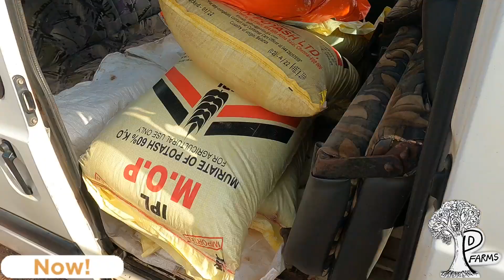ಕಾಲುಸಂಕದಲ್ಲಿ ಹೀಗೆ ಯಾಕೆ ಮಾಡ್ತಾರೆ? | ಕೃಷಿ ಕೆಲ್ಸ ತುಂಬಾ ಸುಲಭನ! | Krishi Vlog | ಕನ್ನಡ ಕೃಷಿ ವ್ಲೋಗ್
ಹಲೋ ಸ್ನೇಹಿತರೇ..ಹೊಸ ಕೃಷಿ vlog upload ಮಾಡಿದೀನಿ.. ನೋಡಿ ನಿಮಗೆ ಇಷ್ಟ ಆಗುತ್ತೆ and ನಿಮ್ಮ ಫ್ರೆಂಡ್ಸ್ ಫ್ಯಾಮಿಲಿ ಜೊತೆ ಶೇರ್ ಮಾಡಿ.